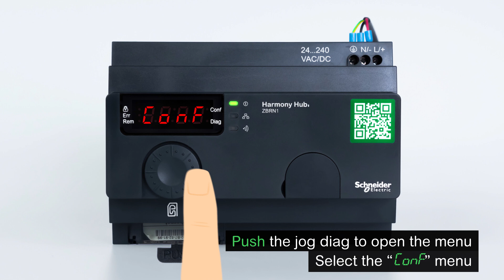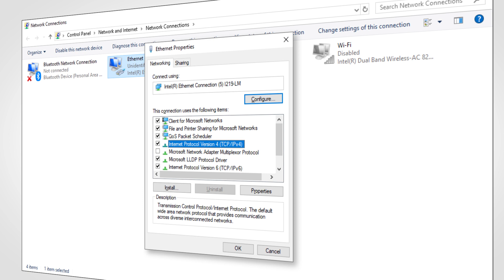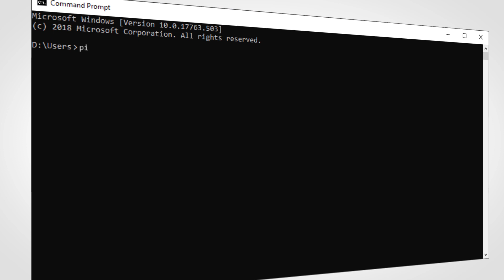Harmony Hub: How to Verify the Network Connection | Schneider Electric Support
Learn how to check the network connection between your ZBRN1 Harmony Hub and your computer!